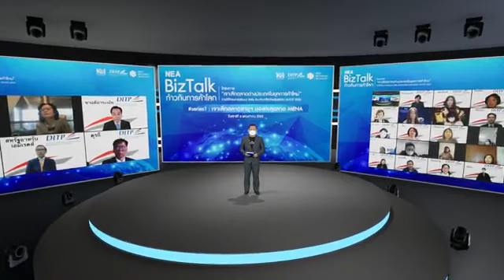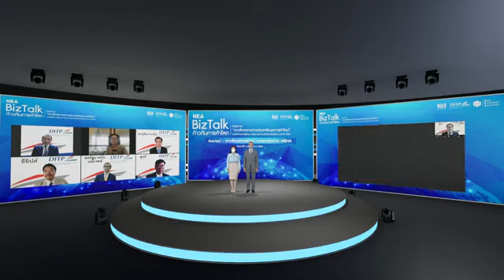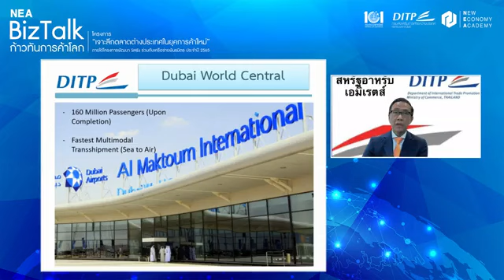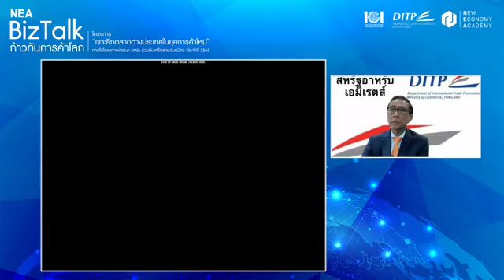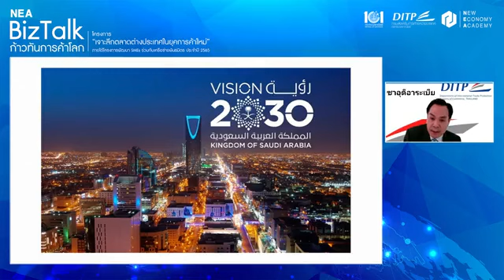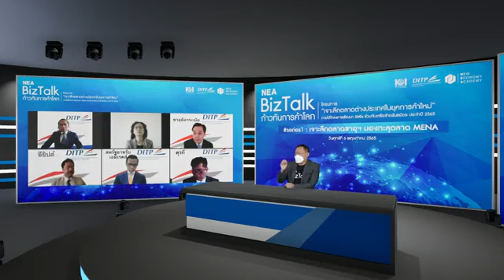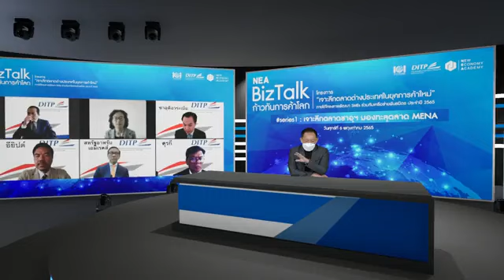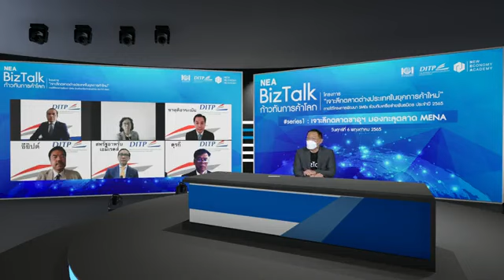NEA BizTalk ปี 1 Series 1 (พิธีเปิดช่วงเช้า) เจาะลึกตลาดซาอุฯ มองทะลุตลาด MENA